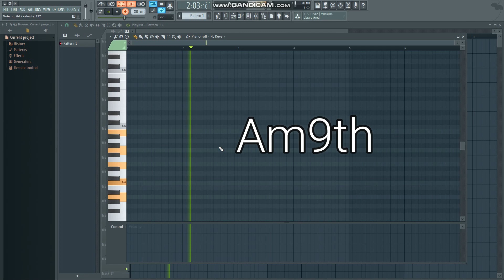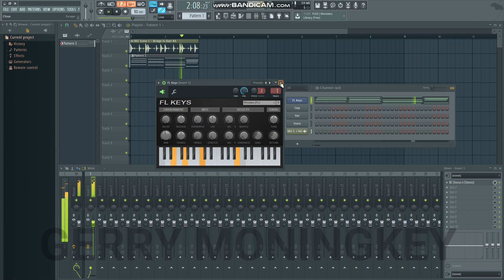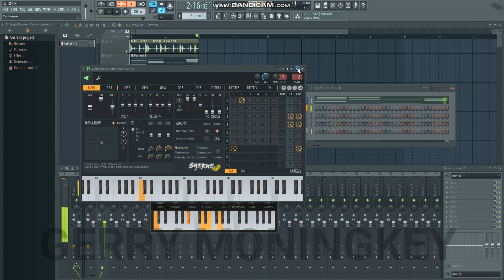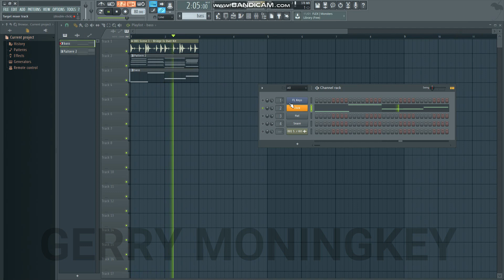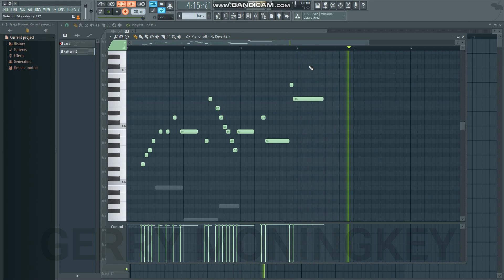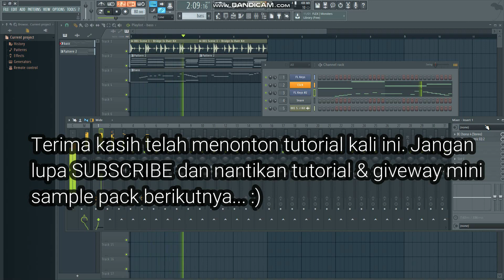Cara membuat Hip-Hop di FL Studio (dengan chord Jazz)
Simak pembuatan beat Hip-Hop + Jazz dengan plugin sederhana bawaan FL Studio. =]